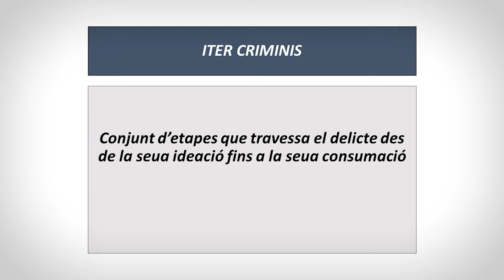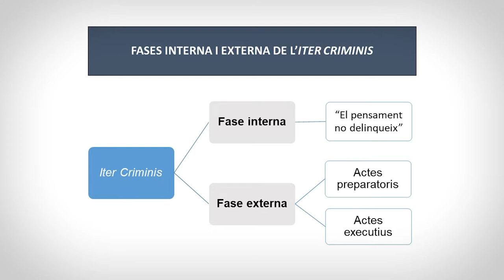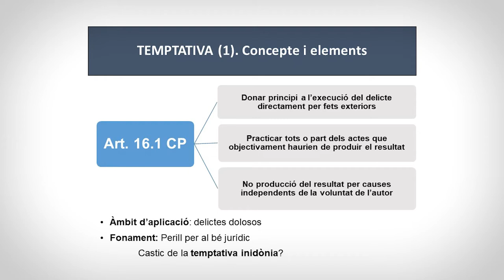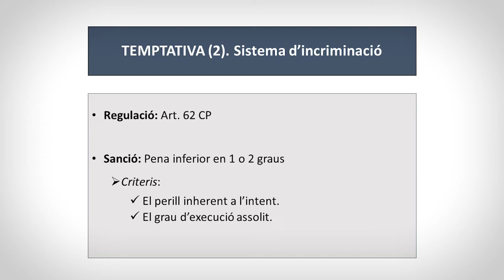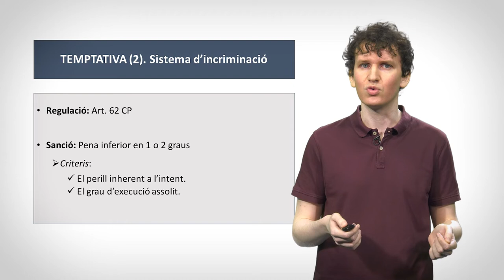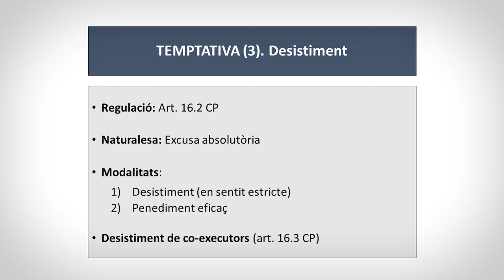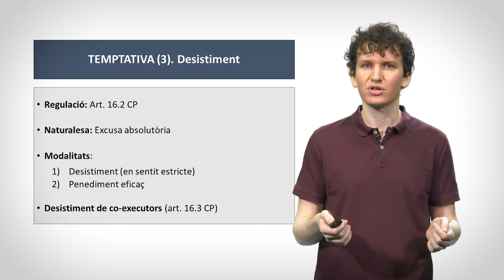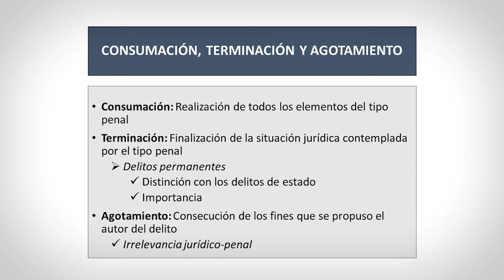Iter criminis: els actes executius.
Autora: David Colomer Bea.

Breu explicació de l’iter criminis i dels actes executius: temptativa, desistiment i consumació, segons el CP Codi Penal espanyol vigent en juny de 2021.